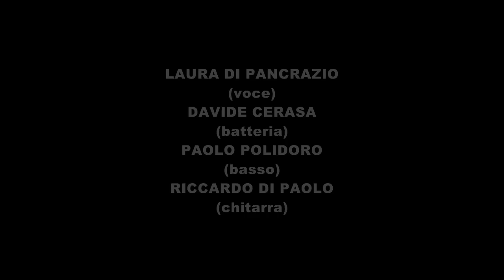NEB PAROLE DI SABBIA